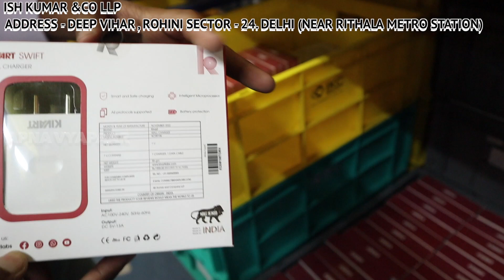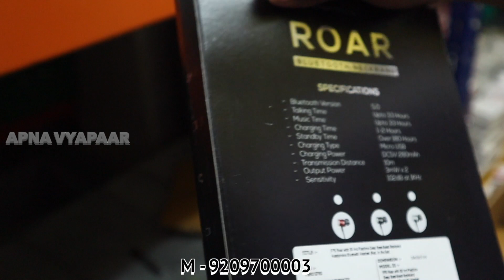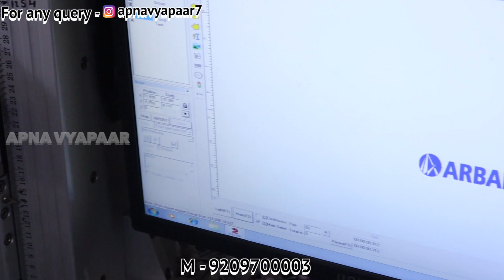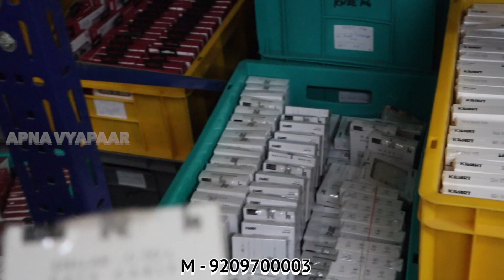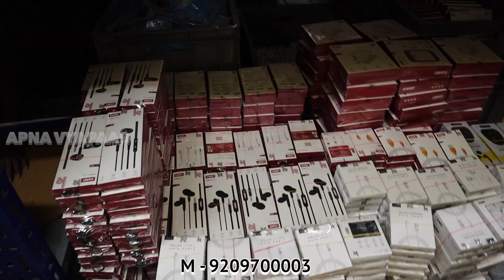सबसे सस्ती Cheapest Mobile Accessories \Mobile Accessories Wholesale Warehouse Delhi/Online Gadgets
Shop Name - ISH KUMAR& CO LLP
Address - NEAR MAAN PROPERTIES , DEEP VIHAR ,SECTOR - 24 , ROHINI , DELHI
NEAREST METRO RITHALA

For Any Query please msg me on Instagram -

gaffar market delhimobile accessories#karol bagh mobile chargerdelhi mobile accessories wholesale#delhi mobile accessories market#wholesale mobile accessories market#mobile charger manufacturerearphone wholesale marketmobile lamination covermobile spare parts#